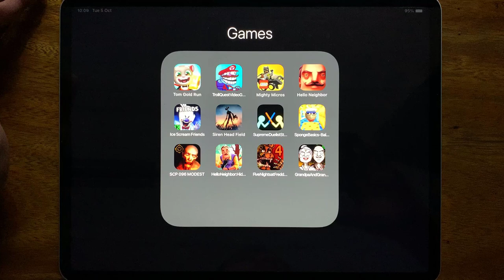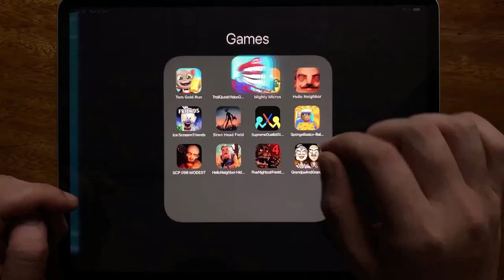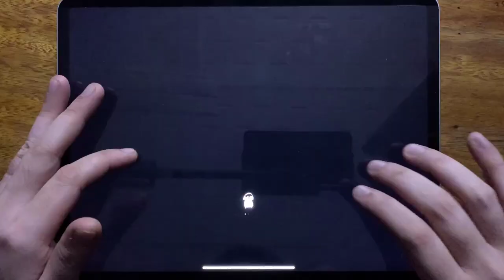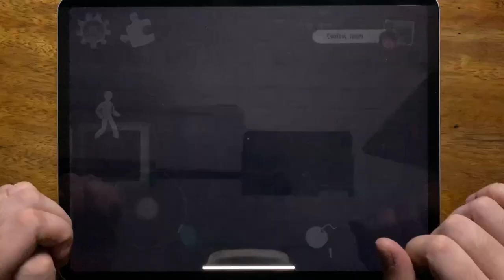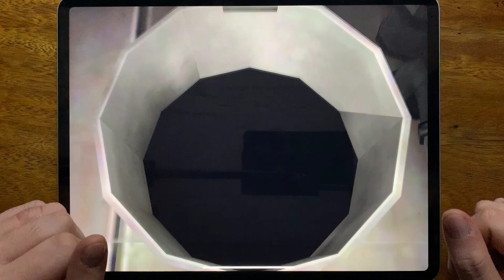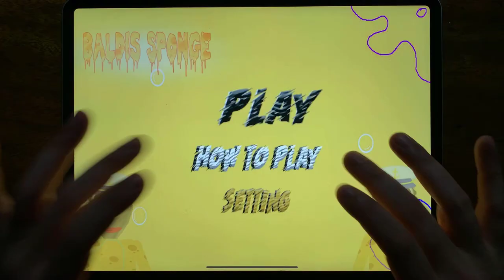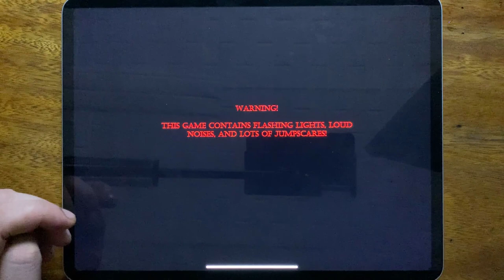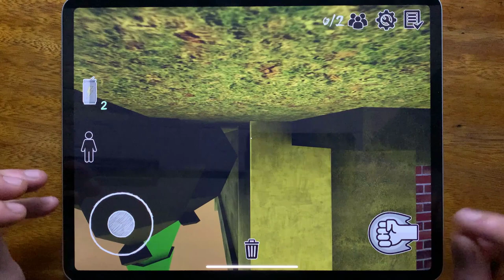Tom Gold Run, Troll Quest Video Games 2, Mighty Micros, Hello Neighbor Act 1, Ice Scream 5 Friends..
Tom Gold Run, Troll Quest Video Games 2, Mighty Micros, Hello Neighbor Act 1, Ice Scream 5 Friends, Siren Head Field, Supreme Duelist Stickman, Sponge Basics, SCP 096 MODEST, Hello Neighbor Hide and Seek, Five Nights at Freddy's 4, Grandpa And Granny Adventure